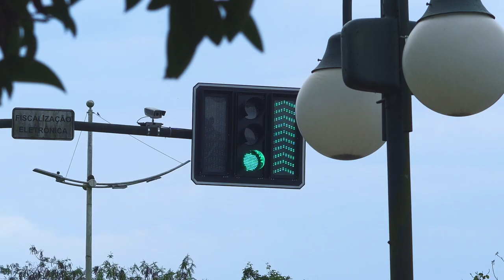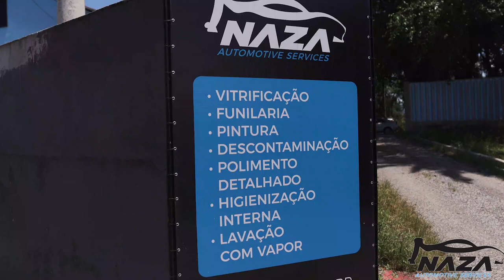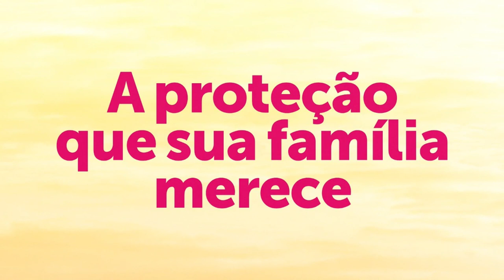CARLOS BRAGA MUELLER - CINEMAS, TV COLIGADAS, RÁDIO PRC-4, O VÔO DO ZEPPELIN E MUITO MAIS #80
Nosso arquivo histórico digital está ficando cada vez mais rico. Hoje, a conversa é com Carlos Braga Mueller, 83 anos de muitas experiências.

Ele foi o primeiro apresentador de telejornal de Santa Catarina, apresentando inclusive o Jornal Nacional Local,  foi locutor durante muitos anos da primeira emissora de rádio de SC, a PRC-4, hoje Rádio Clube. Fundou o Cine Atlas e o Cine Clube Carlitos, foi vereador por duas vezes, presidente da PROEB, é escritor, gincaneiro e muitas outras coisas que você vai se surpreender durante o papo

Blumencast, o podcast de Blumenau!

Convidado: Carlos Braga Mueller
Host: André Cantoni
Siga a gente no instagram: @blumencast